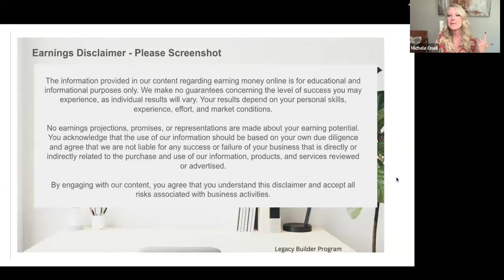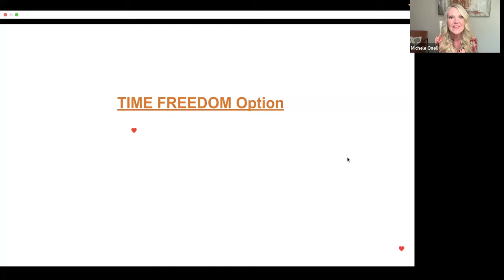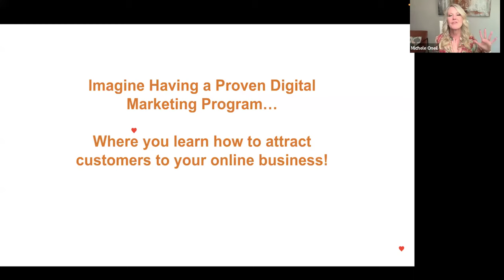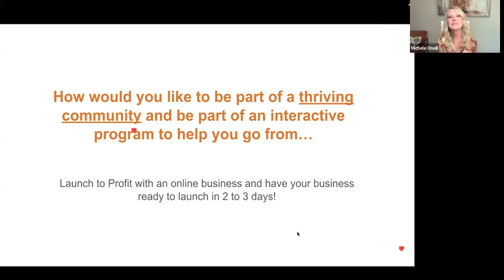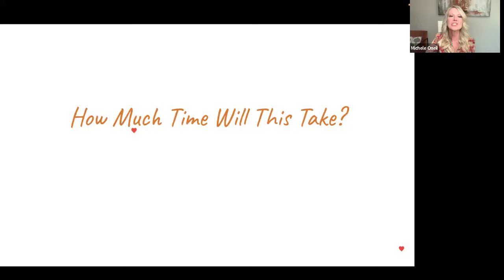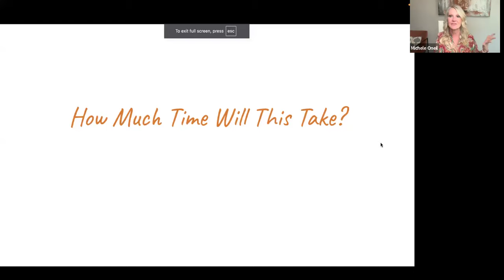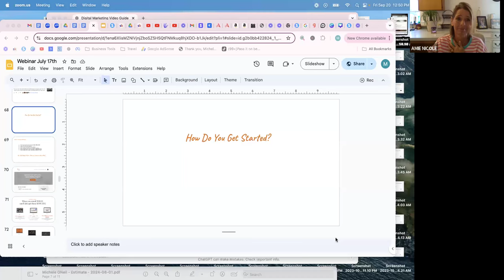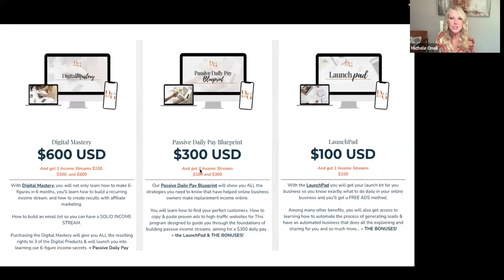Digital Marketing for Beginners!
Learn Digital Marketing from the experts and start earning Online with the Legacy Builders Program! For Info